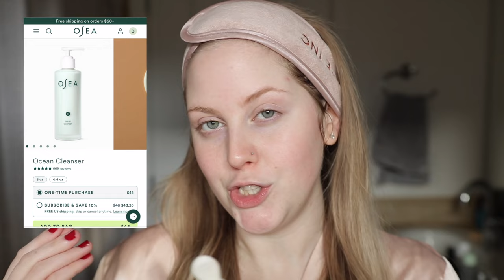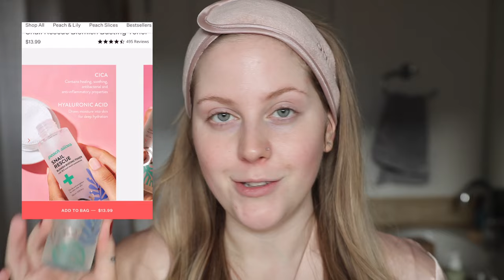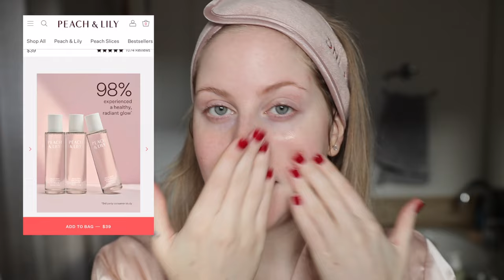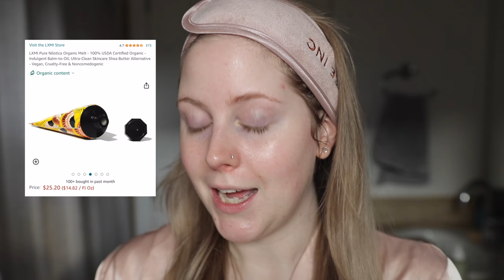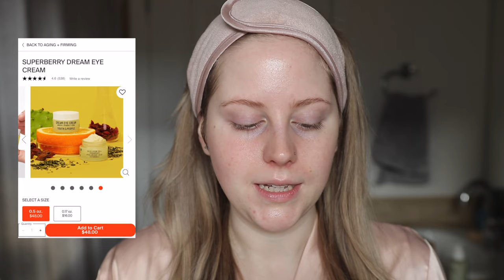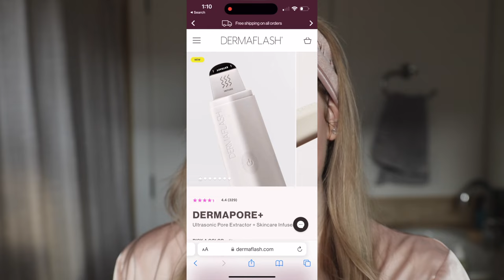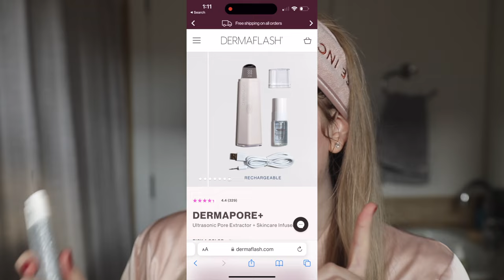BEST SKINCARE OF 2023 + How I Use Every Product in My Morning Routine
🌟These are my absolute favorite clean skincare picks of 2023!